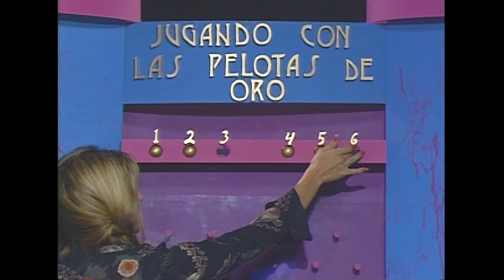Ella quiere... las pelotas del Productor!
Diviertete con esta fantastica participante que sabe como divertir a todos y tambien como divertirse jugando con las pelotas de oro!  Pero quiere bolas gratis!  Y hasta llama al productor para pedirle sus bolas! Lo lograra?

C AOPE 224 012 Ella quiere que le den una bola GRATIS!